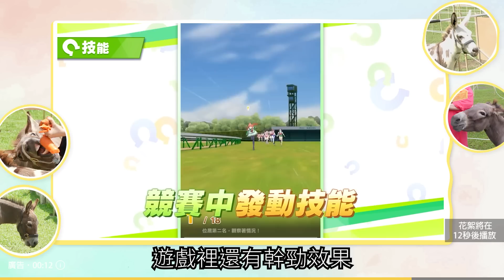找了十幾人，花了四萬和四天辦了一個比賽【谷阿莫Life】124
00:00 預告
00:08 蓋賽馬場的緣由
00:51 蓋賽場的過程
01:31 混亂の賽前練習
02:40 訓練員進場
03:21 大軍的馬發飆了？
04:04 比賽規則介紹
04:41 訓練員＆選手介紹
07:08 比賽正式開始
08:28 結果公布＆頒獎
10:43 總結
12:17 幕後花絮